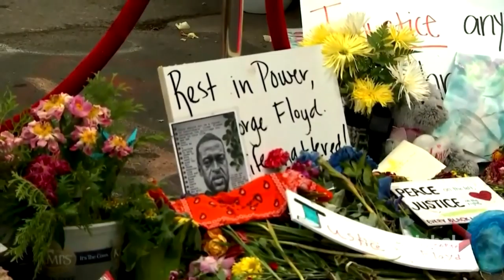Diplomaticus/ Ilir Ikonomi: Gjithcka rreth protestave kunder racizmit ne SHBA (11 qershor, 2020)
@News24Albania @diplomaticus news24